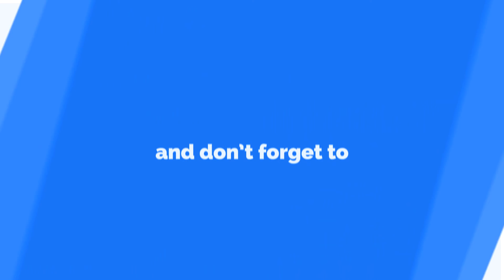Fallout 4 Ep.36: Fetch 202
We keep on doing the endless fetch quests that we have discovered...it's not until after this episode that I realize this.